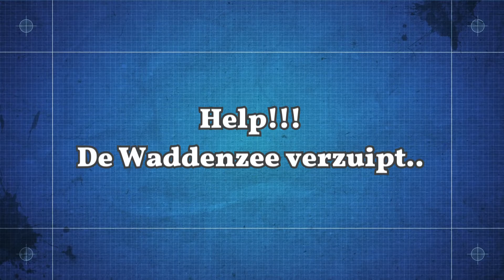Help!!! De Waddenzee verzuipt